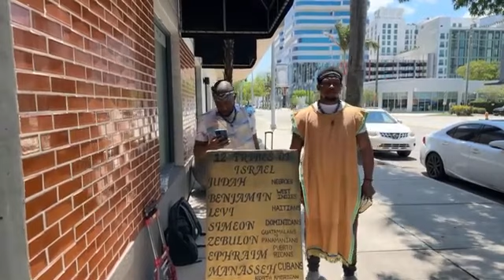GMS Miami Live 4/20/24: Watch & Pray 🙏🏽!